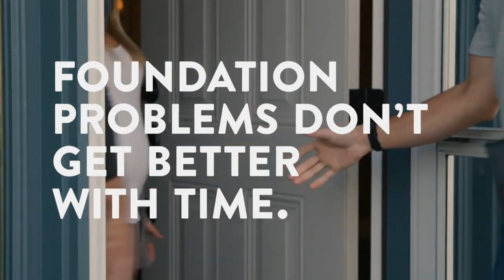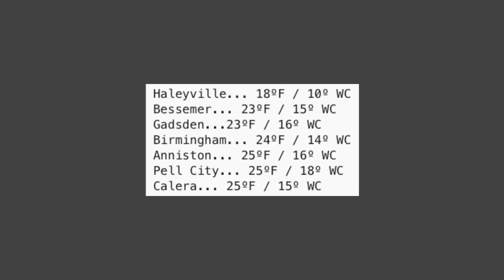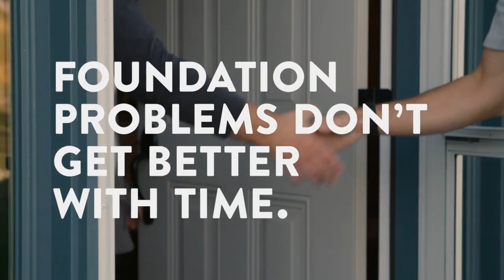Weather Xtreme for 01-29-2022